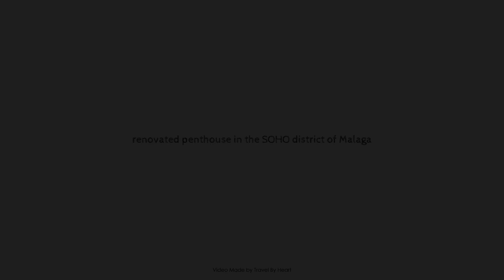renovated penthouse in the SOHO district of Malaga, Málaga, Spain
Searching For
1. renovated penthouse in the SOHO district of Malaga - Málaga
2. renovated penthouse in the SOHO district of Malaga - Málaga Virtual Tour
3. renovated penthouse in the SOHO district of Malaga - Málaga Rooms
4. renovated penthouse in the SOHO district of Malaga - Málaga Amenities
5. renovated penthouse in the SOHO district of Malaga - Málaga Videos
6. renovated penthouse in the SOHO district of Malaga - Málaga Offers
7. renovated penthouse in the SOHO district of Malaga - Málaga Deals
Audio Credit:
Track Title: Subway Dreams
Artist: Dan Henig